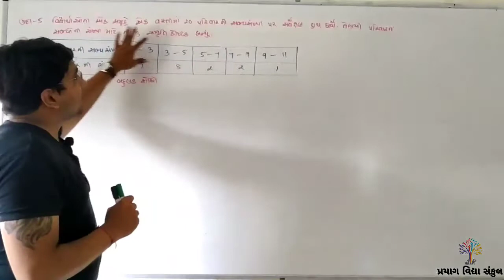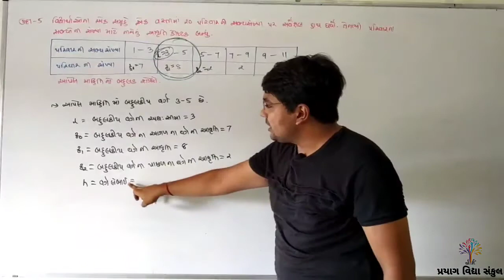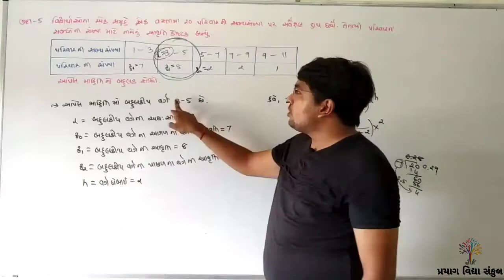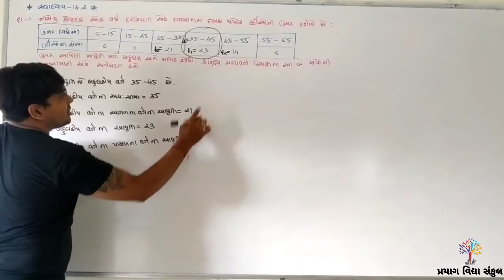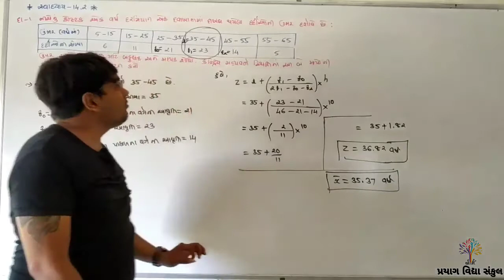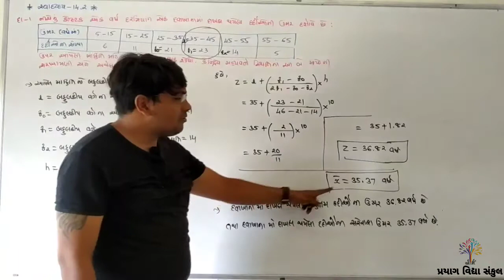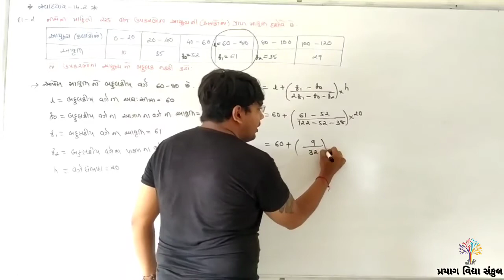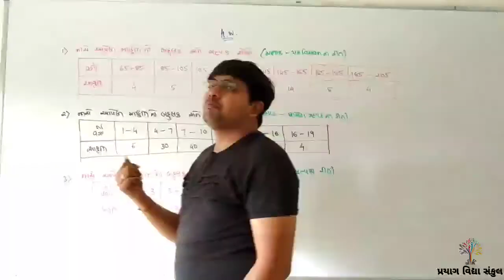Class - 10 | Ch - 14 આંકડાશાસ્ત્ર PART - 8